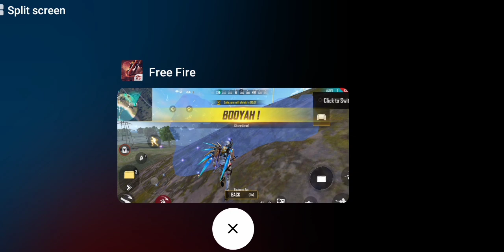Free Fire @AIR SHIP TRAVELING